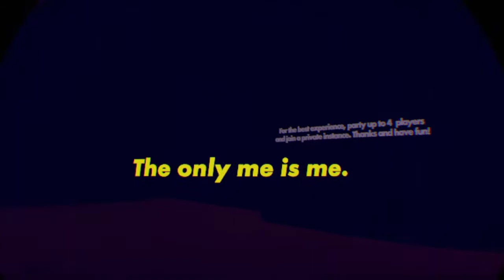Rec room horror [scary]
Thx to my cuz for playing with me